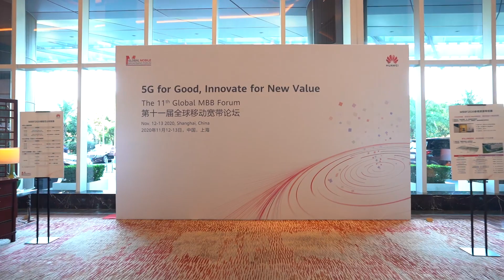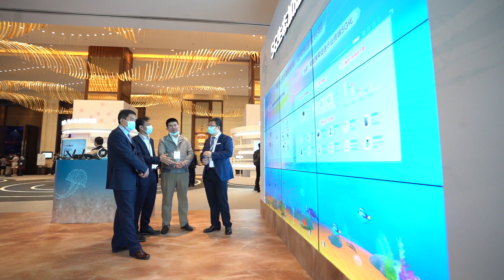MBBF 2020 Review: A New Age of 5G Innovation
How can carriers & telecoms seize opportunities in the new digital era? Watch Intelligent World CEO Ronald van Loon’s review of HWMBBF to find out.